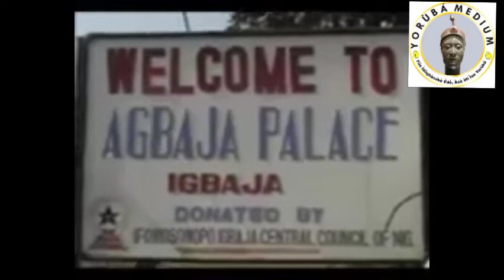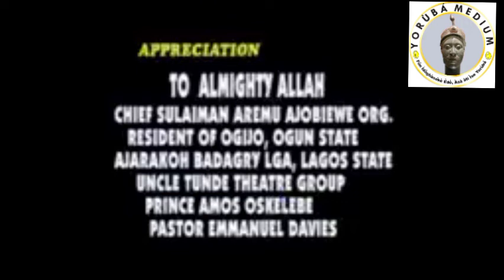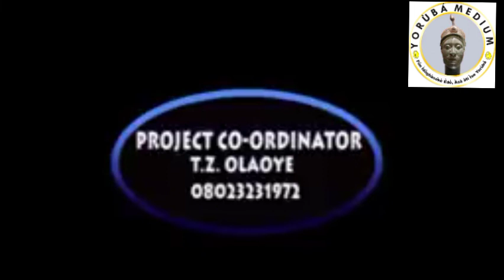Ajobiewe Aremu - Oriki Ile Yoruba (Ilorin, Igbaja, Erin-Ile, Olu-Oje, Iresa)